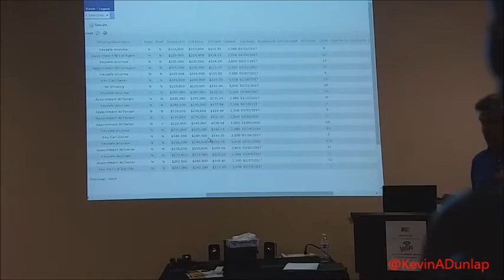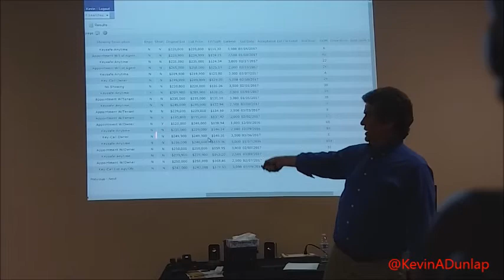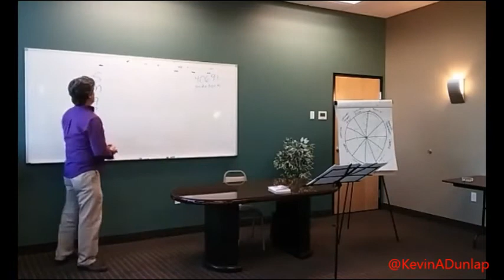Promo Reel Kevin A Dunlap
Kevin A Dunlap has a wide and diverse background.

He began his time in front of the room when he would put together group discussions for studying for upcoming tests in both undergraduate and graduate classes.  He was also a math tutor and would simply complex ideas into more understandable concepts.

This led him to become a college math teacher for 3 years.

He is now conducting talks in both the entrepreneurship, personal development, and real estate fields.

He has delivered trainings and talks at 90 minutes level to as short as 5 minute quickie presentations.

He is the author of two books which can be purchased through his website or directly online at Amazon.

His first book (Lease Options Made Easy) is a real estate educational book on lease options.  His second book (Designing Your Own Destiny) is a book which is also an exercise book designed to help people discover what they want in life and then creating a game plan to achieving that desire.

You can learn more about his talks and what he can do by going

Follow him online as well.

Twitter... @kevinadunlap